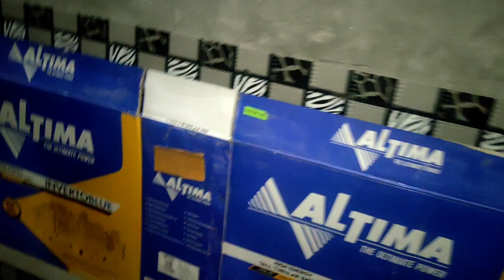Growing Room में ताजा हवा देने का तरीका || Mushroom Farming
watch mushroomfarming videos and clips on the ruralstory channel and don't forget to also like and share our videos and last thing if you have any thoughts in mind please leave in the comment section below 🙏

please support 🤳 us by subscribing 🙏🏻 to our channel rural story for full of informative videos of mushroom 🍄 farming and you will find all kind of mushroom videos belonging to our own experience and will be shared in future all ups and downs of mushroom farming